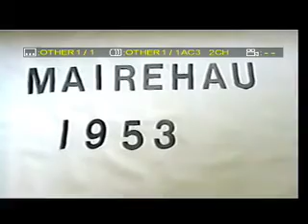New Zealand Motor Racing 1950s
Mairehau Christchurch New Zealand
Footage courtesy Rosalie Stuart
Special thanks Ron McPhail